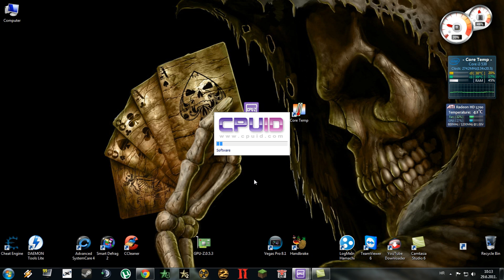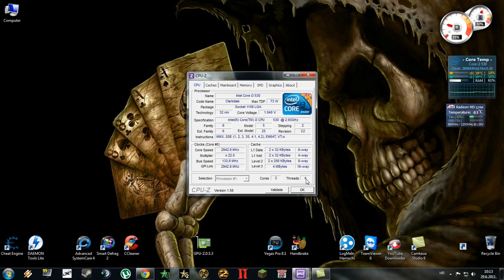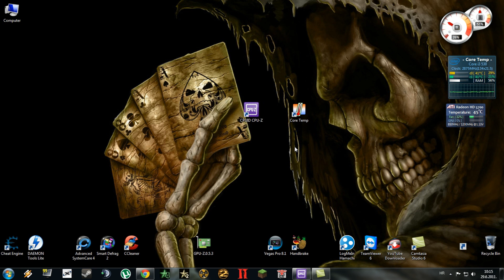How to see your CPU information & temperatures [1080p]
In this video you will learn how to see your CPU information & temperatures by using these two freeware applications: